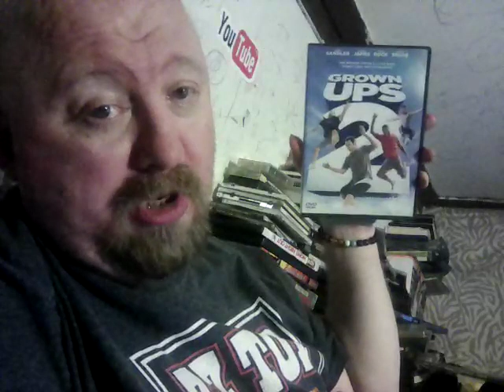DVD MOVIE 🎥🎥🎥 COLLECTION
RICHARD CHANEY CHANNEL YOUTUBE THE COLLECTION CHANNEL